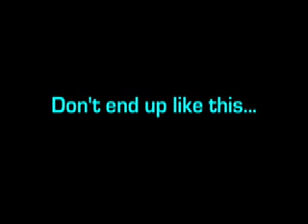SAY NO TO REGGAETON pt.1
Funny video shot by Al Borde staff while in NYC.
Al Borde Mobile is a service provided by Al Borde Magazine,
it caters to young and trend-setting people who enjoy quality music. We are the leading Print Media company for Spanish Alternative Music in the US. Enjoy!